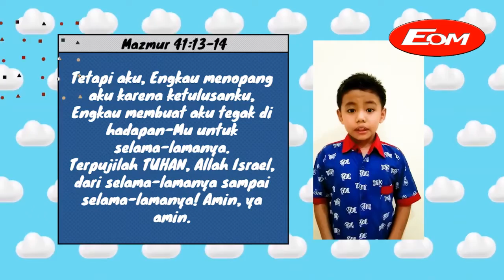PENGURAPAN YANG BARU || Sekolah Minggu 5 Des 2021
Jika saudara rindu menabur bagi pekerjaan Tuhan bisa transfer melalui:
Persembahan Perpuluhan, diakones, pembangunan, umum, ucapan syukur melalui:
BCA :  A/N
GBI CIMANGGIS MALL  LT 4

Senin - Sabtu
Pk.04.56 Wib

Kamis (Hari di sesuaikan cek di Fb Gbi Eom New)
Back To The Bible :FB live @Gbi Eom New

Minggu
Ibadah Raya : pk.09.00 WIB
( Live Fb@Gbi Eom New )

Khusus minggu ke 3
Ibadah Raya 1:Pk.07.00 Wib (Youtube)
Ibadah Raya 2:Pk.09.00 Wib (Fb)